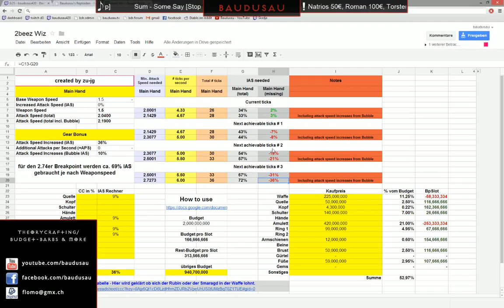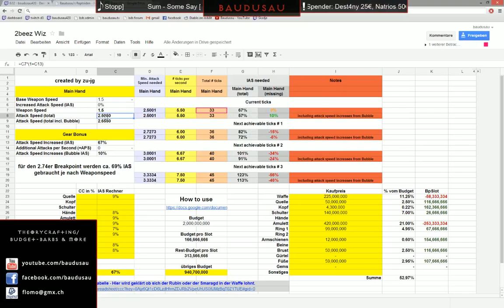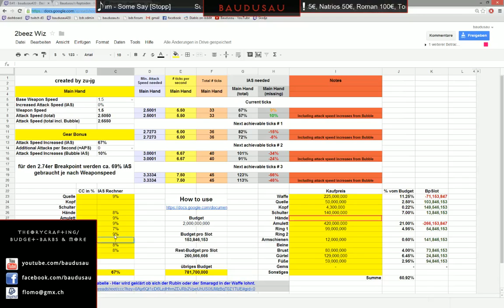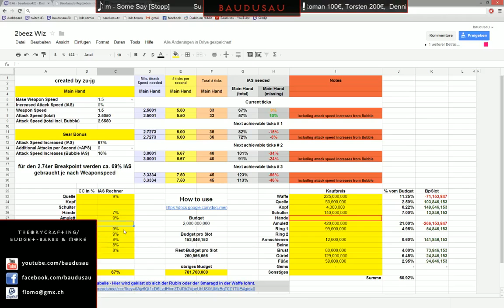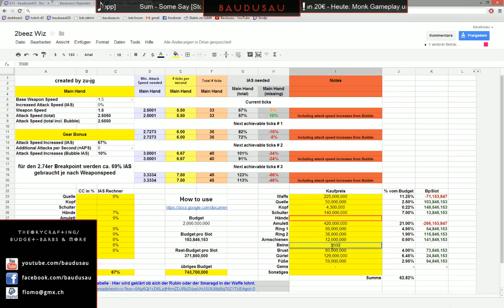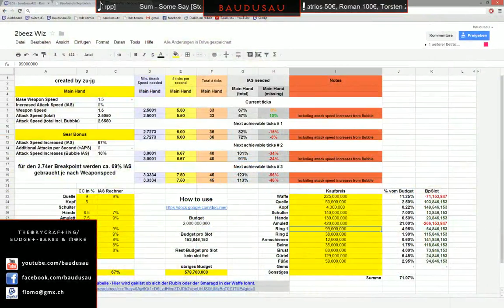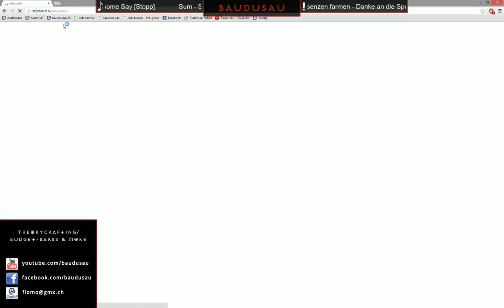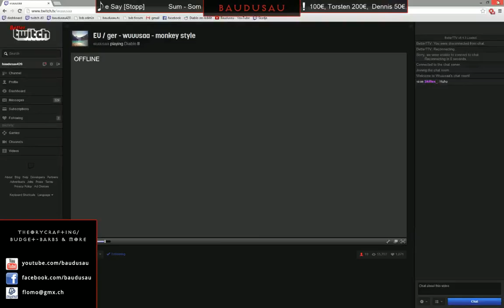2 Milliarden Allround Wizard mit Wuuusaa Pt. 2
Stats (p100):
262k Paperdps
500-700 All Res
41k Leben